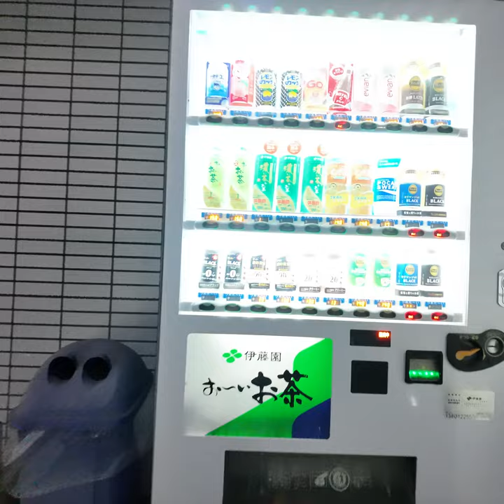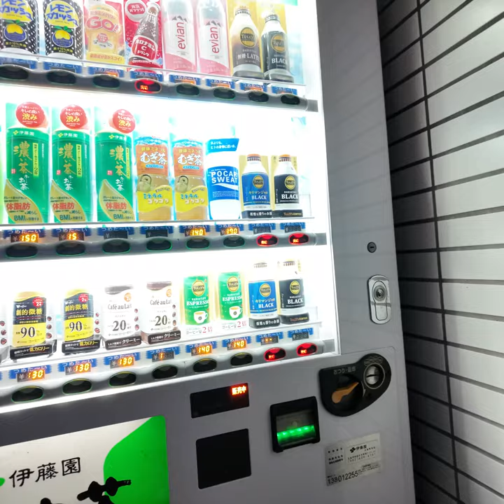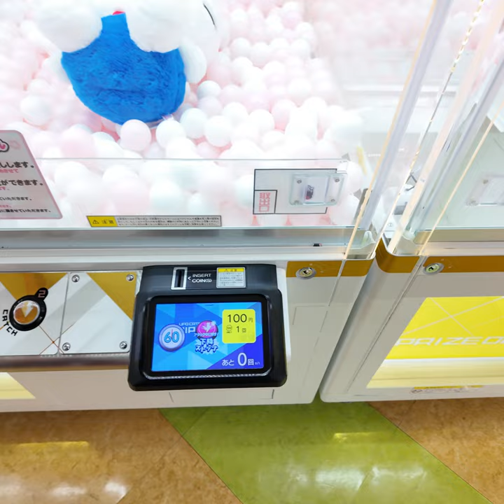4k| Hiroshima: A cinematic Tour-3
Hiroshima is a city in Japan with a complex history. It was the first city in the world to be atomic bombed at the end of World War II. Today, Hiroshima is a thriving metropolis with a population of over 1.1 million people. The city is known for its dedication to peace. Hiroshima Peace Memorial Park is a large park in the center of the city that commemorates the victims of the atomic bombing. The park includes the Hiroshima Peace Memorial Museum, which tells the story of the bombing and its aftermath, and the Hiroshima Peace Memorial Park, which includes the Atomic Bomb Dome, the ruins of a building that was left standing near ground zero.

Hiroshima is also a city with a rich history and culture. The city was founded in 1589 by a powerful warlord named Mōri Terumoto. Hiroshima Castle, a large castle that was built in the early 17th century, is one of the city's most famous landmarks. Another popular tourist destination is Shukkei-en, a beautiful Japanese garden that was created in the early 17th century. Hiroshima is also known for its food. Okonomiyaki, a savory pancake made with cabbage, pork, and noodles, is a Hiroshima specialty. The city is also home to a number of excellent seafood restaurants.